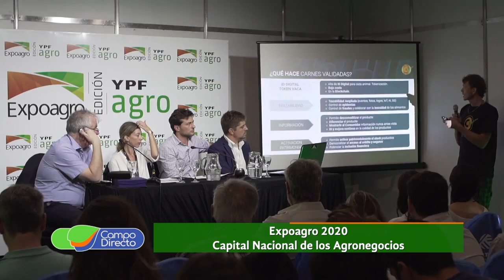Lo que pasó en Expoagro 2020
Vivimos una de la ferias agropecuarias más grande de nuestro país. EXPOAGRO 2020.  Los adelantos de nuestra gran labor de punta a punta en esta megamuestra.